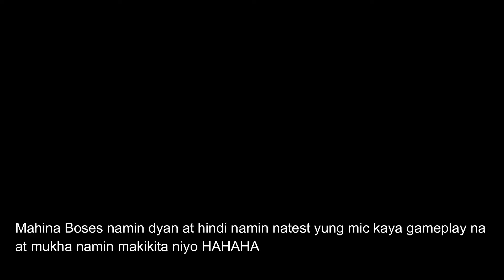PLAYING OUTLAST WITH MY FRIEND!!! Outlast Gameplay part 1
So for today's video, me and my best friend played outlast!! It is a scary game and has a lot of jumpsacres!!